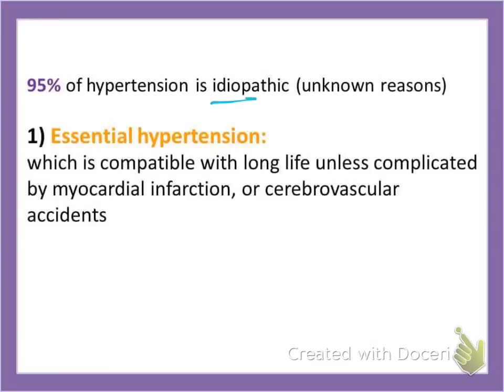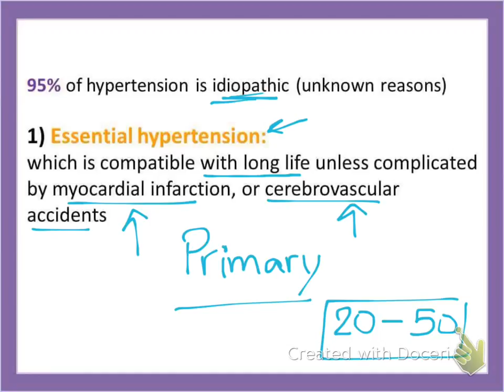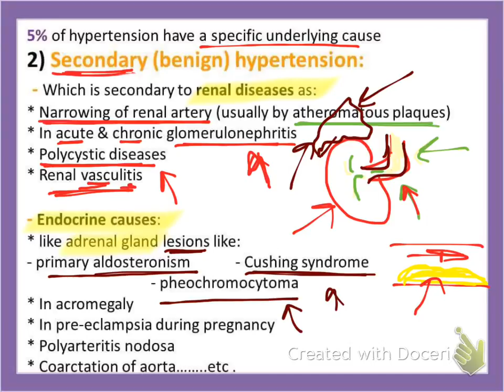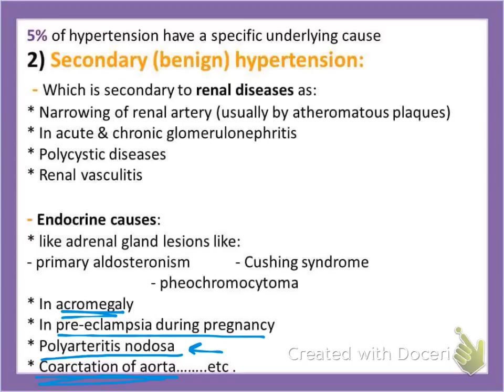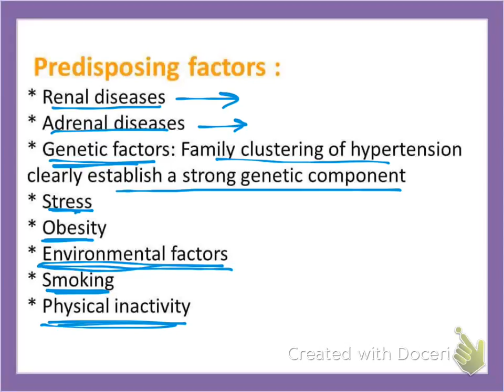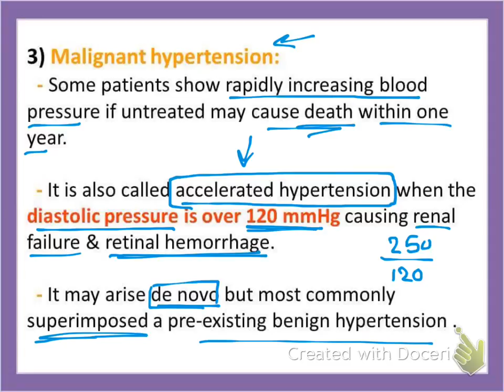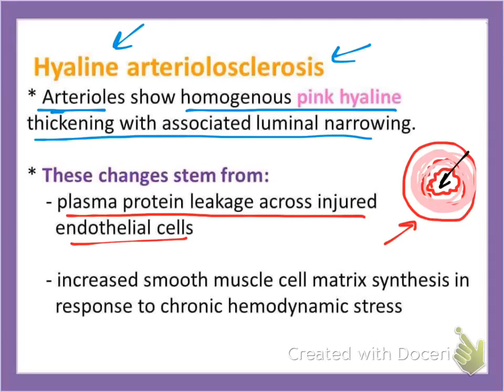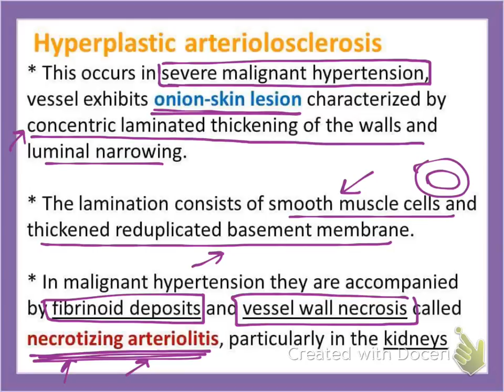Hypertension (part 2)